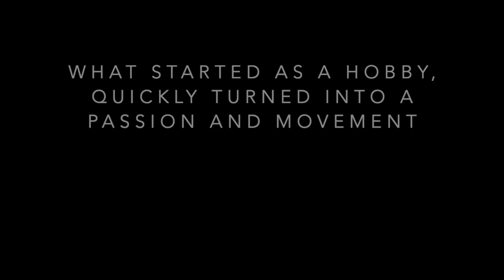SETTING UP OUR OFFICE SPACE!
With a brand new office space, we have decided to take Growing Up Italian to a brand new level, one that focuses on better all around content where we put each and every one of you first.

For a closer look at our content, be sure to check us out on Instagram